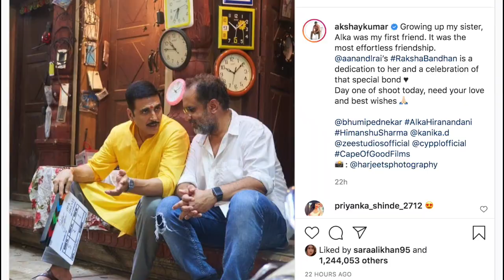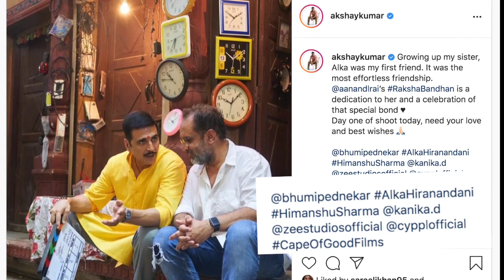Akshay Kumar ने फिल्म ' Raksha Bandhan ' ने अपनी बहन Alka Bhatia को समर्पित की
लॉकडाउन के बाद  अभिनेता अक्षय कुमार अपनी अगली फिल्म रक्षा बंधन के सेट परलौट चुके हैं। बहन -भाई के ख़ूबसूरत रिश्ते  परबनने जा रही इसफिल्म को अक्षय नेअपनी बहन अलका भाटिया को समर्पित किया है।